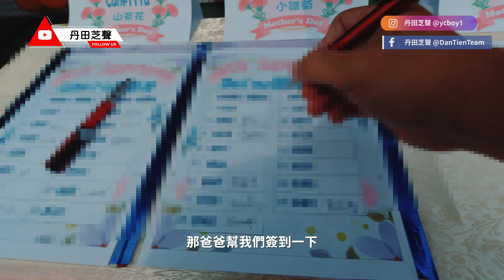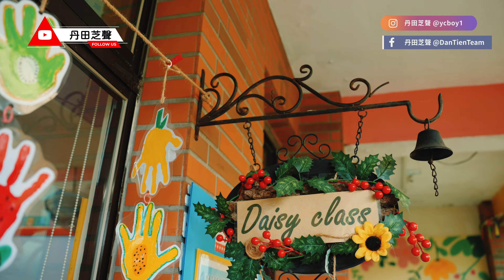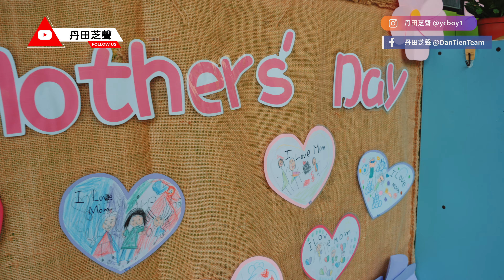2024幼兒園母親節活動|大太陽下活力帶動唱遊戲| 小到只能裝飾的彩繪手作環保袋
這次來到幼兒園前方大廣場舉辦母親節活動
在大太陽下還要唱唱跳跳跟遊戲真是辛苦各位媽媽和老師及小朋友們
一如既往有浩浩老師充滿活力的帶動唱
還順便頒發了幼兒園之友獎狀感謝各位家長對於粉絲頁的付出
中間還有穿插了一個環保手作袋的彩繪活動
最後遊戲時間小朋友們跟家長都一起玩得不亦樂乎阿
都忘記大太陽的存在
感謝全體老師周六辛苦加班陪伴小朋友及偉大的母親們
明年見

00:00 空拍開場
00:34 簽到集合
01:23 活動開始
05:22 田園之友頒獎
09:15 活力帶動唱
11:43 手作環保袋彩繪
15:51 小靈芝作品欣賞
16:42 遊戲時間
21:10 我愛你之帶動唱
23:10 活動結束

頻道團購開張囉，會陸續分享一些好物，歡迎有興趣加入我們的團購粉絲團及群組

相機：ZV-E1
鏡頭：TAMRON 28-75mm F2.8 DiIII VXD G2 ,Sony FE 16-35mm F2.8 GM II
麥克風：Sony ECM-M1
空拍機：DIJ mini 4 pro
本頻道是一個紀錄生活，不論是美食或者是旅行，分享一些東西的使用心得，如有興趣都可以來信討論交流喔 Email